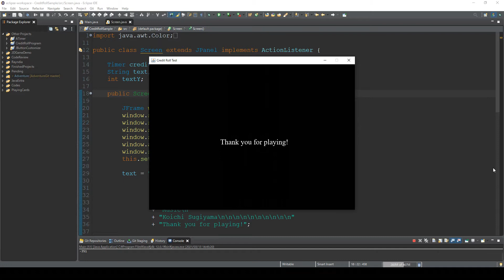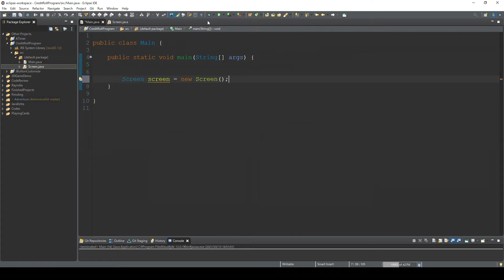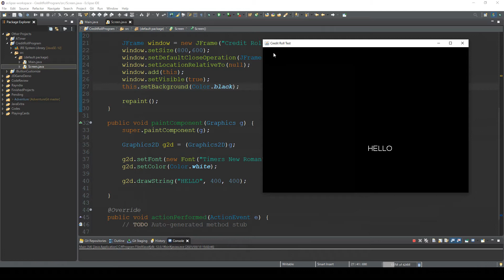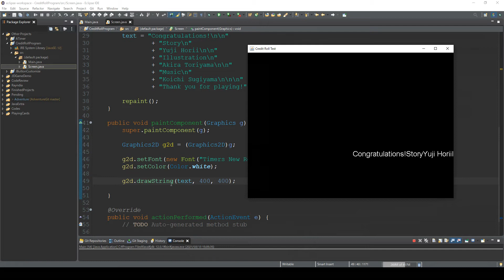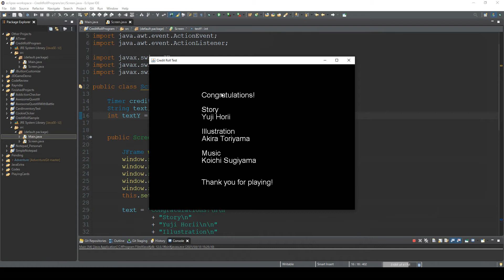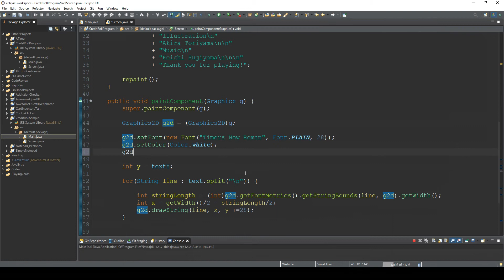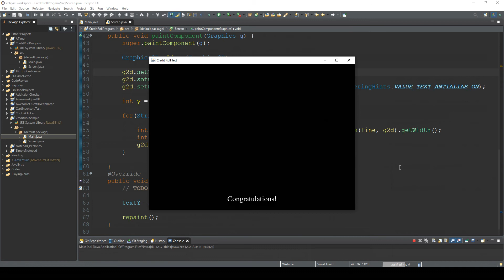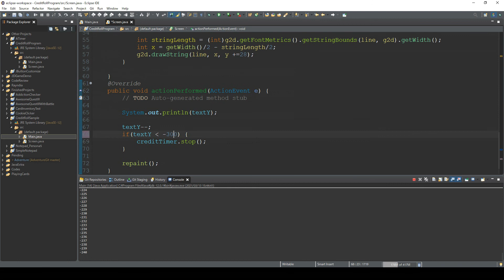Create End Credit Scrolling Text - Java Extra 41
In this video we make a scrolling text with Graphics2D class.

First we take care of line breaks/hard return/carriage return and antialiasing for Graphics2D's drawString method.

Then we move the string by using Timer.